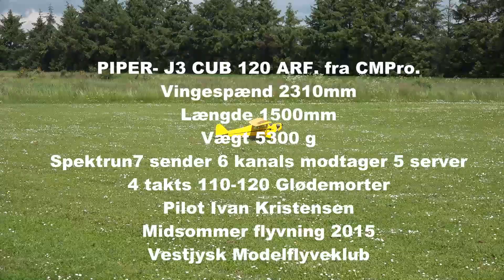Midsommer flyvning 2015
PIPER- J3 CUB 120 ARF. fra CMPro.
Vingespænd 2310mm
Længde 1500mm
Vægt 5300 g
Spektrun7 sender 6 kanals modtager 5 server
4 takts 110-120 Glødemorter
Pilot Ivan Kristensen
Vestjysk Modelflyveklub